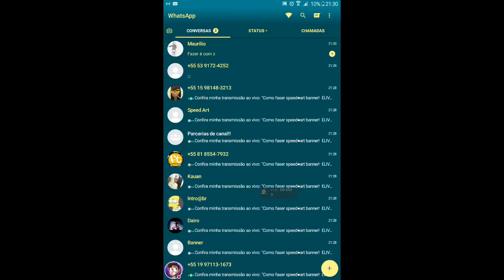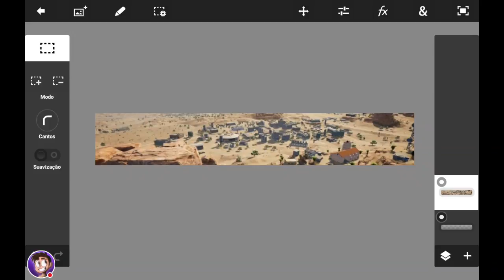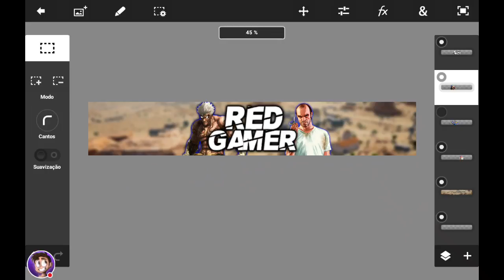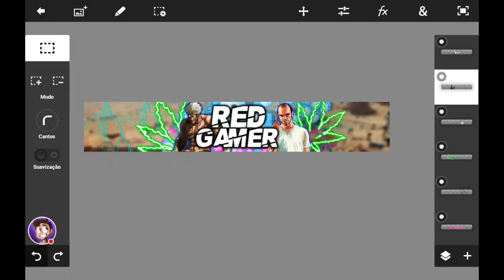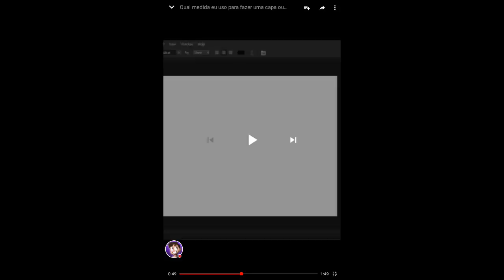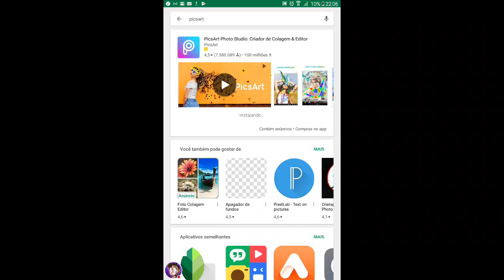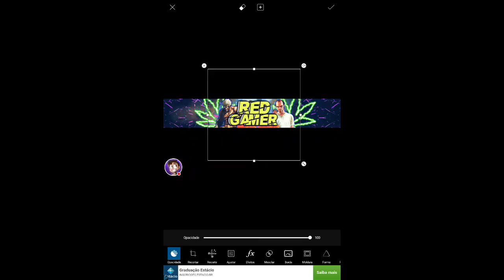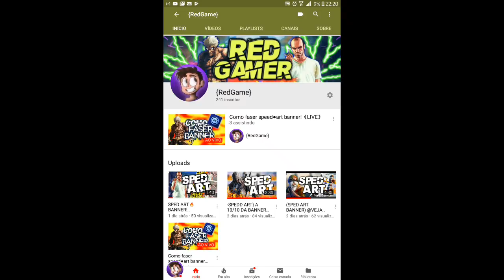Como faser speed●art banner!《LIVE》